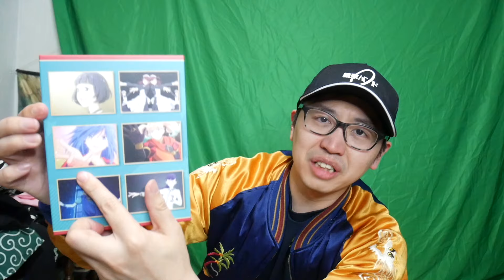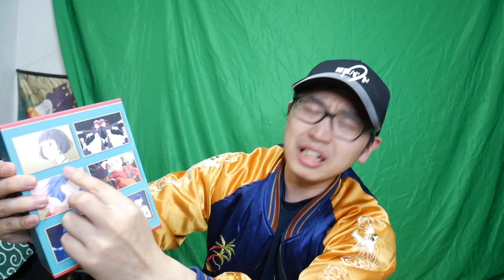2024冬アニメの続編決定アニメで1番嬉しかったって話【薬屋のひとりごと / かげきしょうじょ!! / Do It Yourself!! / 姫様“拷問”の時間です / おすすめアニメ】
嬉しすぎて最終回放送後の特番も視聴しちゃった。
面白かったんごねえ。

Twitterもやってます。

【視聴作品】
範馬刃牙
異修羅
戦国妖狐
ぶっちぎり?!
僕の心のヤバイやつ 第2期
ぽんのみち
魔女と野獣